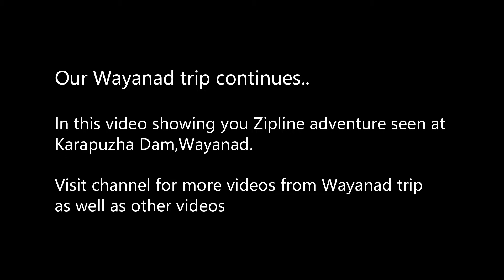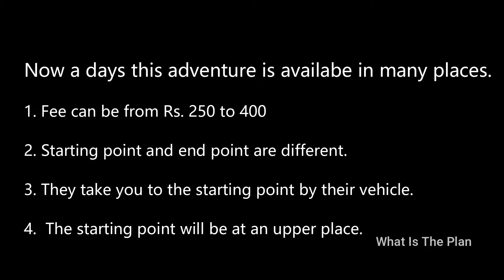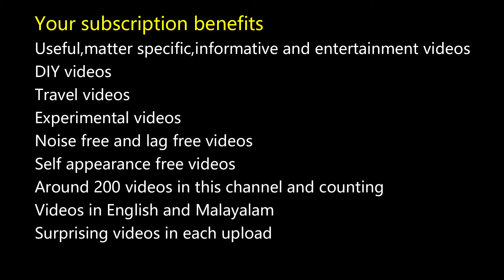Zipline adventure @ Karapuzha dam ,Wayanad